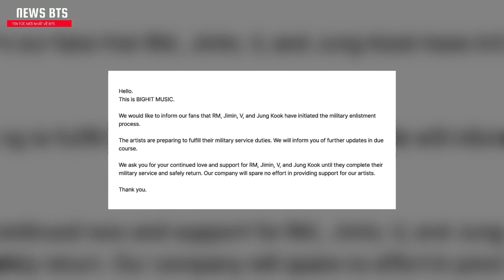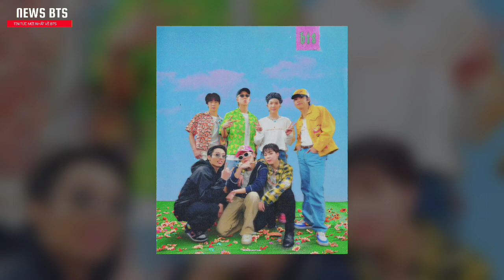NÓNG: RM, Jimin, Jungkook, V Sẽ Nhập Ngũ Cùng Lúc Tháng Sau !!?